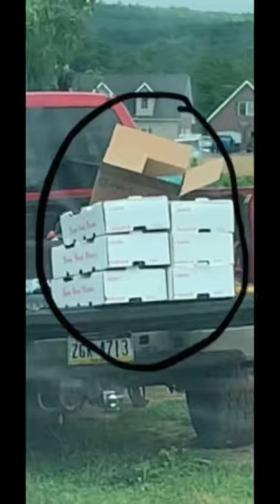STRAWBERI PIKINN VLOG 🎥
Video sa a moutre nouKoman nou aprann fri yo fet  epi Koman yo keyi